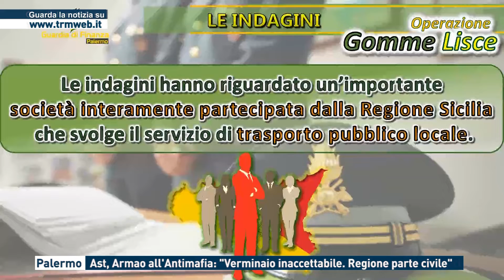Palermo - Ast, Armao all'antimafia: "Verminaio inaccettabile. Regione parte civile"